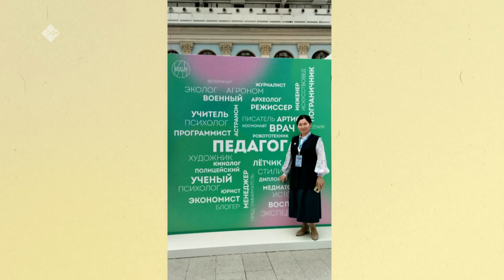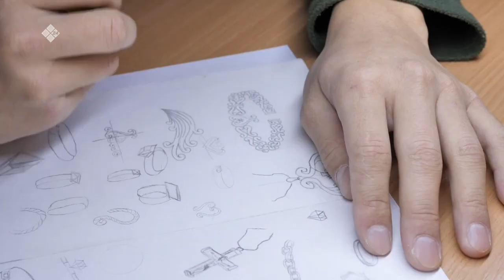«Бу Дьокуускай» биэриигэ: Дьокуускайдааҕы бырамыысыланнай техникум 1-гы чааһа (30.01.23)